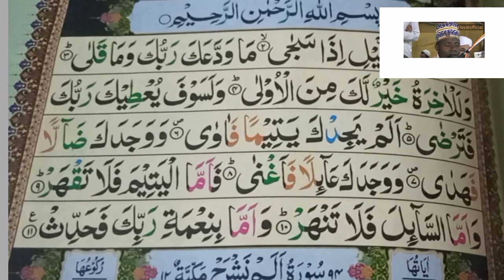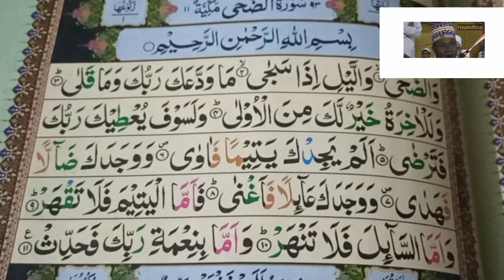Best telawat of surah Duha by qari edi Shaban ll Hayatofficial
Best telawat qurane pak of surah duha by qari edi shaban Hayatofficial.